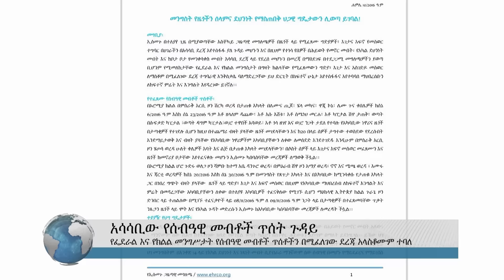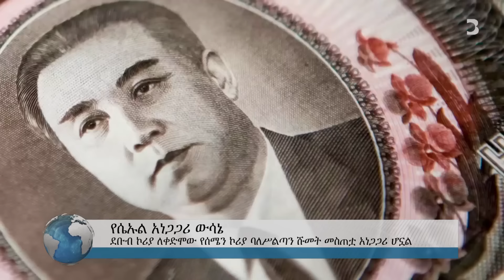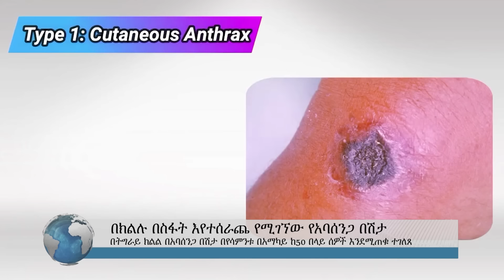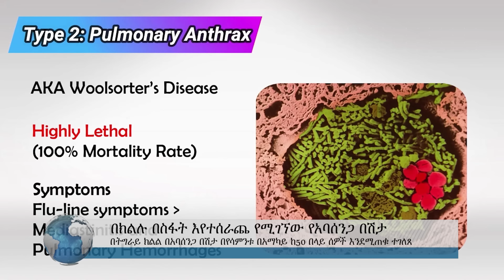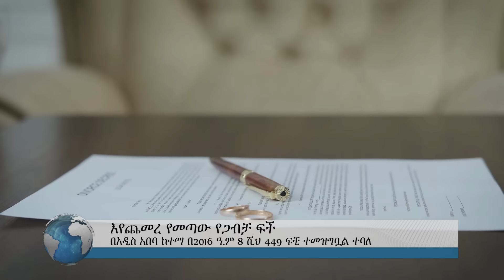ቱርኪዬ ከሶማሊያ ጎን ቆመች! | የአርብ ሐምሌ 12 ዜናዎች